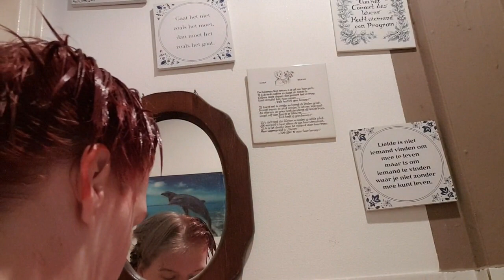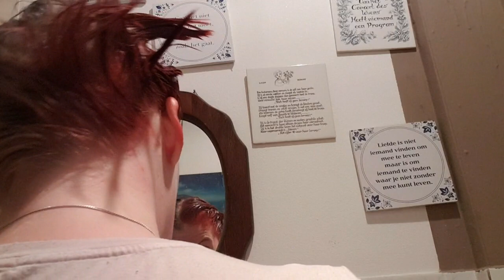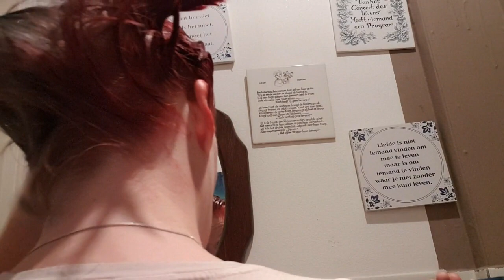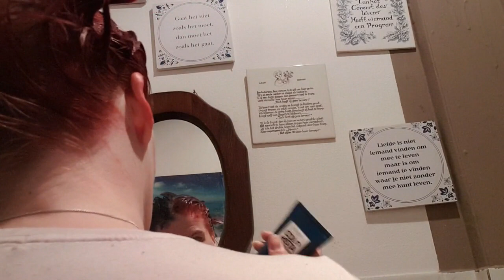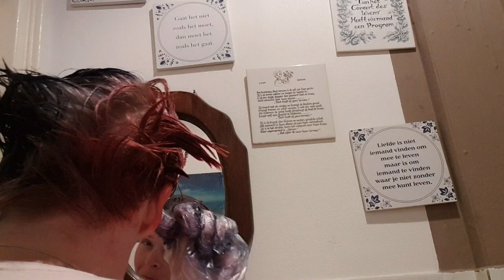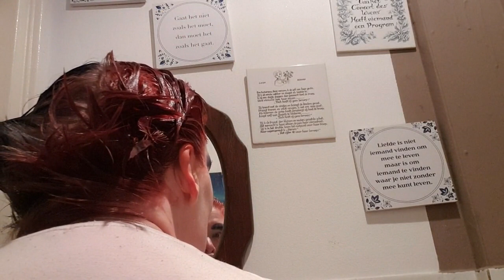Carin die gaat gek doen met der haar #507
Carin gaat heel gek doen

 Dieren

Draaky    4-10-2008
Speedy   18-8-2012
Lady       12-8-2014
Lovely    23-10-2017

Afspeellijsten:
✖ VLOGS -
✖ PERSOONLIJK -
✖ TAGS & CHALLENGES -
✖ SHOPLOGS -